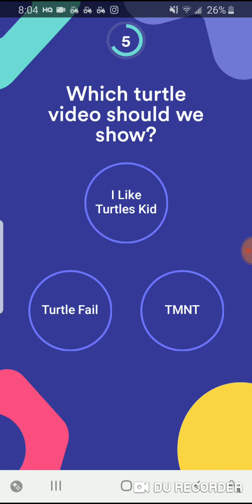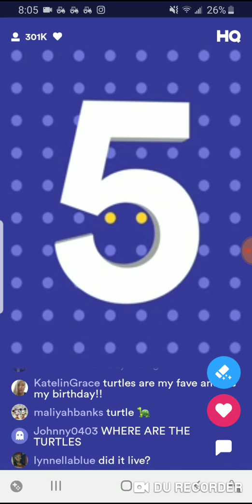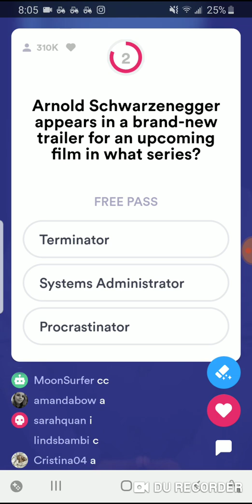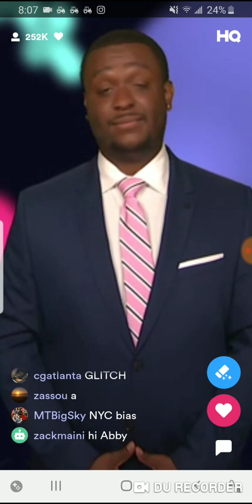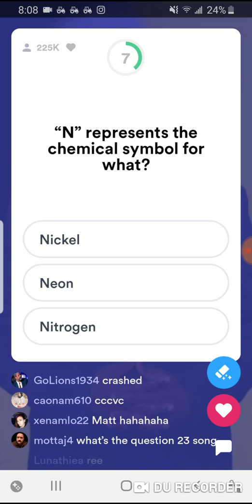HQ Trivia with Matt 5/23/19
Matt hosts tonight's HQ Trivia. 25 questions.